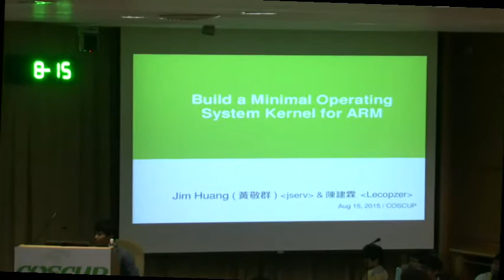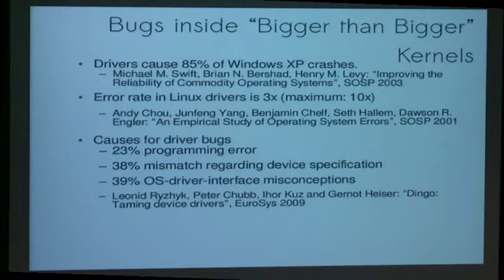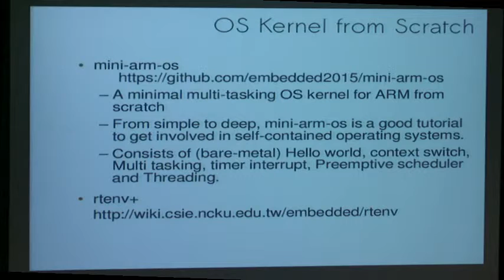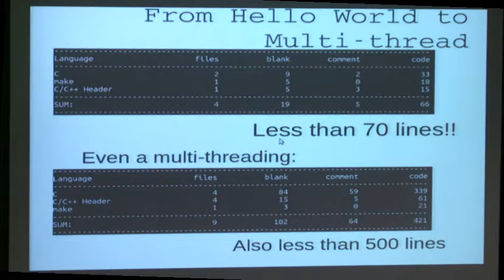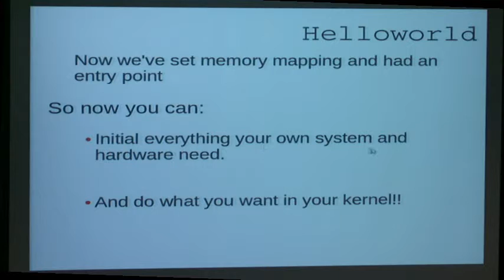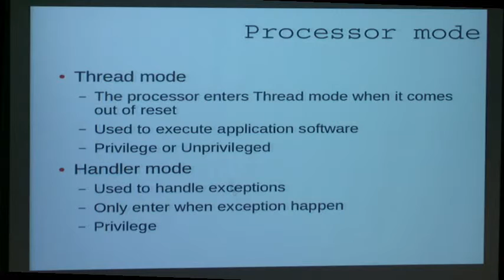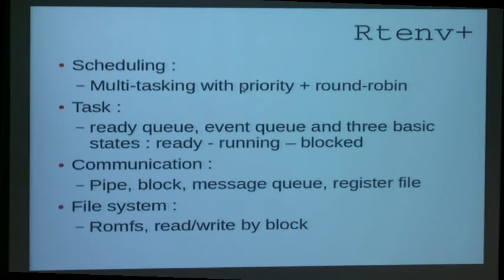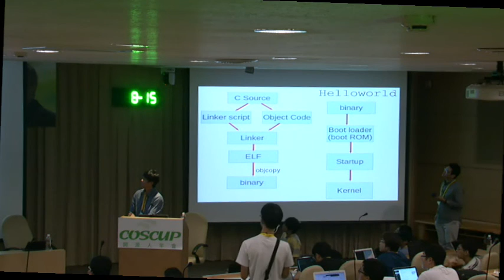2015 COSCUP Day 1 R2 06 Build a Minimal Operating System Kernel for ARM 講者：jserv & 陳建霖